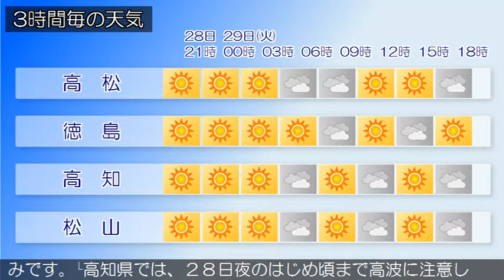2015/09/28 四国地方の天気予報 夕